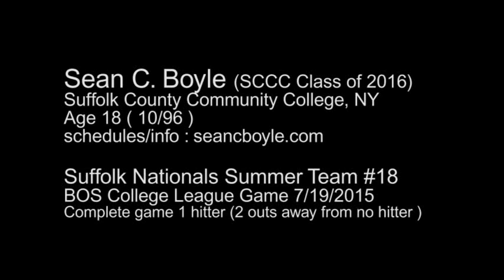Sean C Boyle Suffolk Nationals 1 hitter 07/19/15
Complete game 1 hitter, showing all 7 innings. Missed no hitter with 2 outs to go in the 7th. Sean C. Boyle , Pitching, BOS College League for Suffolk Nationals 7/19/15 Long Island NY. Age 18. Will be a Sophomore at Suffolk County Community College in fall 2015. SCCC Baseball 2015 season. NJCAA All-Region First Team 2015. Committed to Dallas Baptist University baseball for fall 2016.